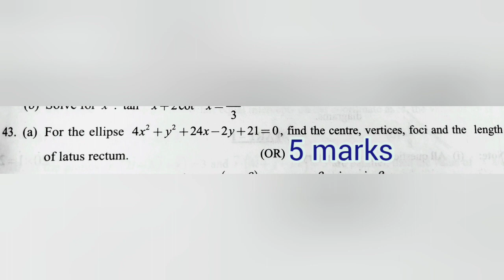12TH STD MATHS PTA MODEL QUEST- 3 TWO DIMENSIONAL ANALYTICAL GEOMETRY IMPORTANT QUESTIONS FOR PUBLIC